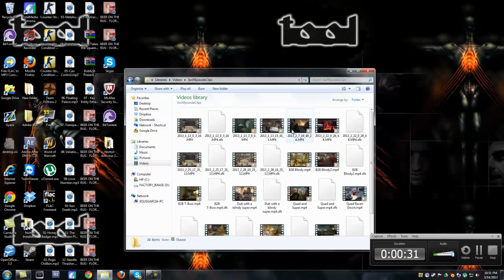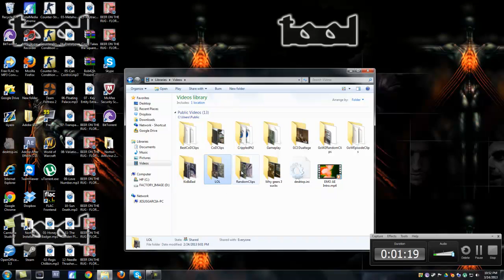Suggestions?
Im lazy and fat.